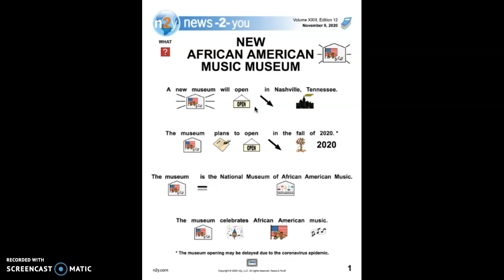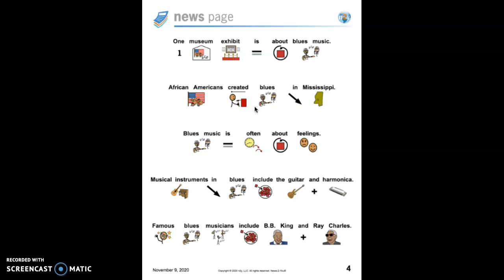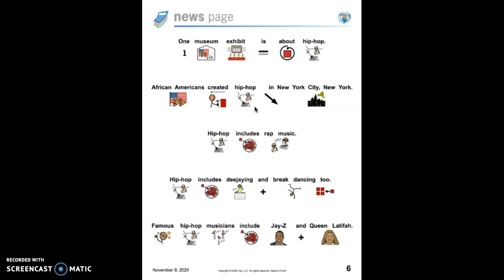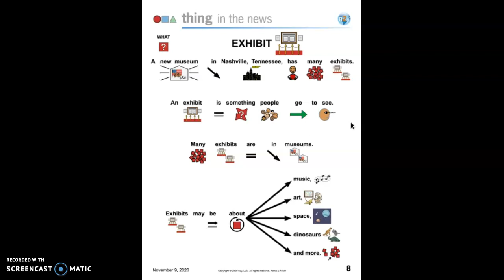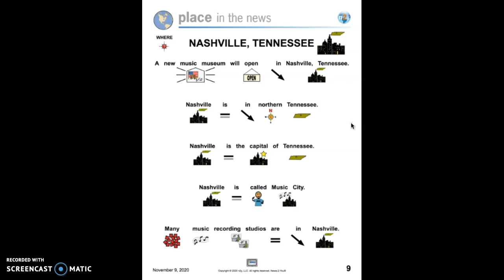African American Music Museum